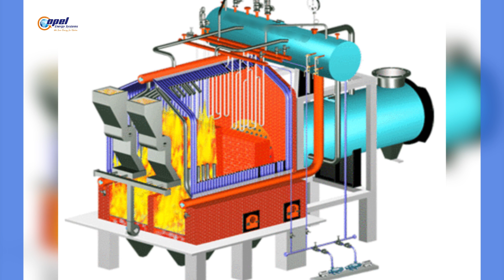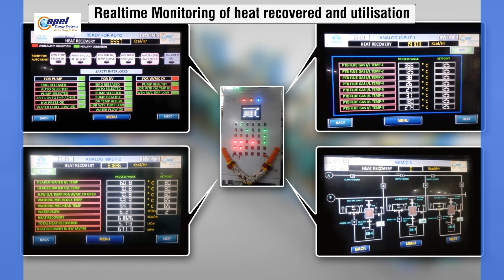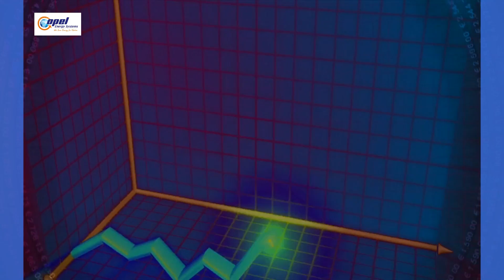Waste Heat Recovery Systems, Energy Conservation Projects, Energy Audits By Opel Energy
Opel Energy Systems Pvt. Ltd. co in, co in,

Waste Heat Recovery Systems, Energy Audits, Energy Conservation Projects, Waste Heat Recovery On DG Sets, Ovens & Furnaces, Thermal Efficiency Verification, Furnace Oil Conversion Systems, Conversion Of Electrical Heating To Steam Heating, Conversion From Oil Firing To Solid Fuel Firing System, Biomass Briquettes, Solar Steam Generating Plants, Solar Steam Cooking System For Institutes / Hotels / Hostels, Steam And Hot Air Requirements For Industrial Use, Boiling And Frying In Food Processing Industries, Sterilization, Laundry And Incinerators For Hospital Use, Drying / Dying In Textile Industries For Vapour Absorption, Refrigeration And Central Air Conditioning, Solar Distilled Water Plants, Steam And Hot Air For Pharmaceutical Industries, All Types Of Heat Requirements For Any Purpose, Biogas Plants, Air Preheater Non IBR Boiler / Ovens / Furnaces, Air Preheater For Thermo-Pack Fuel Saving Devices For All Fuels, Furnace Oil Conversion System For Hot Mix Plant, F.O. Conversion System For Heat Treatment Furnace, Flux Maxiox Fuel Saving Devices, Flux Maxguard Water Treatment Devices, Thermic Fluid Heating Systems, Foundry Thermal Equipments ( Core Drying Ovens ), Waste Heat Recovery On Furnaces, Insulation Projects To Avoid Losses, F.O. Emulsification Systems, Furnace Oil Ring Main Circuit For Furnace Oil Firing Systems, Biomass Briquette Fired Thermic Fluid Heating Systems, Thermic Fluid Heating System, Foundry Thermal Equipment, Ladle Preheaters, Direct And Indirect Type Hot Air Generators, Heat Treatment Furnace, Core Drying Backing Ovens, Bio Medical Waste Incinerators, Industrial Burners, Hot Air Generators ( Direct / Indirect), Hot Water Generators, Heat Treatment Furnaces, Fuel Saving Devices By Opel Energy Systems Pvt. Ltd. co in, co in,